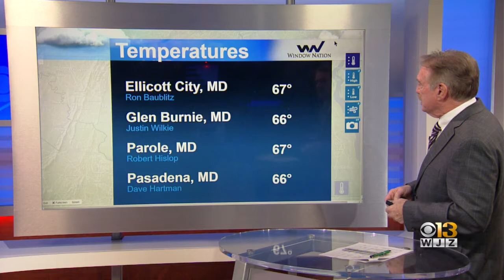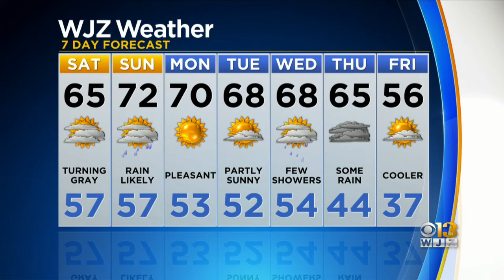Bob Turk Has A Look At Your Friday Night Forecast